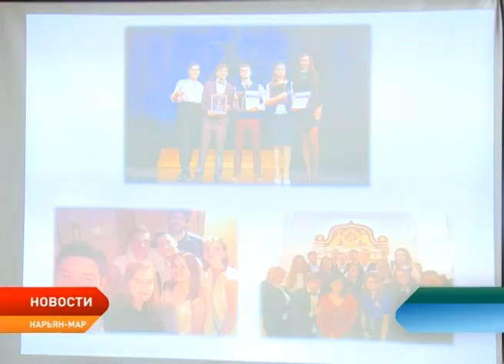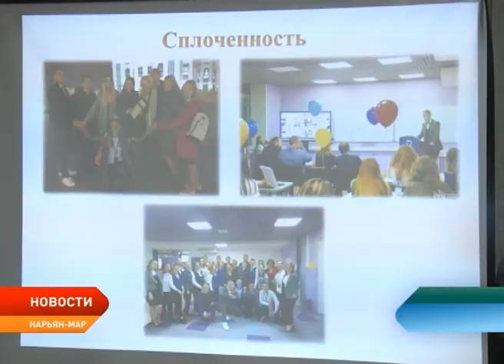Нарьян–Марские студенты вернулись из Астрахани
В Астрахани завершился финальный этап Российской Национальной премии «Студент года – 2018». Премия уже на протяжении пяти лет объединяет студентов средних и высших учебных заведений из разных уголков России. На этот раз в финальном очном этапе проекта приняли участие 165 студентов из 50 регионов страны. Среди них и семь студентов из Ненецкого округа.